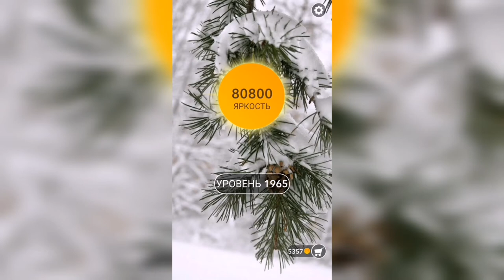Word / Слово Крест: Поиск русского кроссворда / Уровень 1965